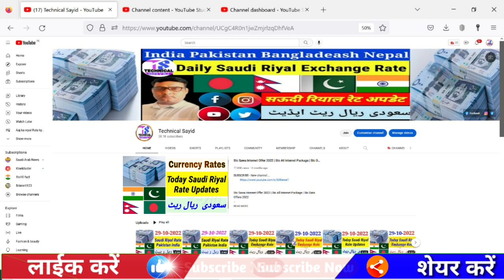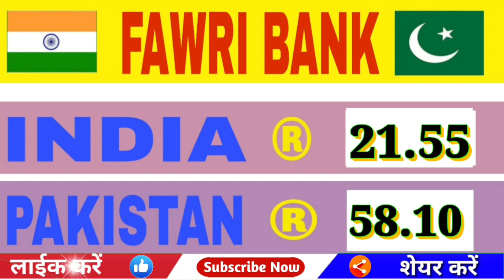Today Saudi Riyal Rate | India Pakistan Bangladesh Nepal Saudi Riyal Rate